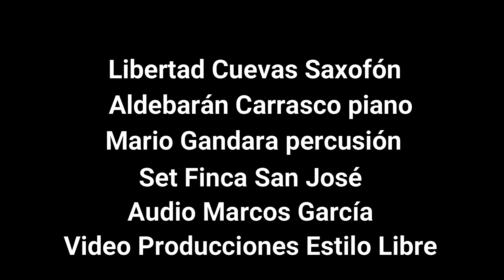Los Ángeles Azules - Nunca Es Suficiente Cover Ensamble Acústico Saxofón-Piano y Batería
🎷🎹🥁"Nunca es suficiente "🎷🎹🥁
🛑Agradecería me ayuden compartiendo y dejando sus comentarios en el video.
🎼Agradezco por su colaboración en este video musical.
🎹Piano-Aldebarán Carrasco
🥁Batería - Mario Gándara
🔊Audio-Marcos García
🎥Video- Academia de música Estilo
🏚️Salón de eventos Finca San José